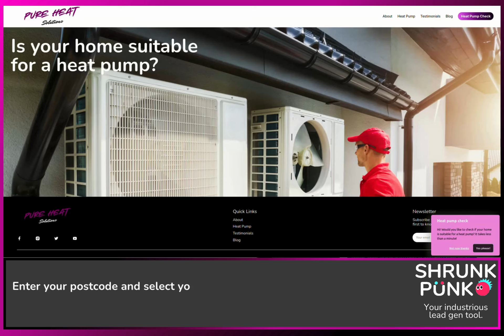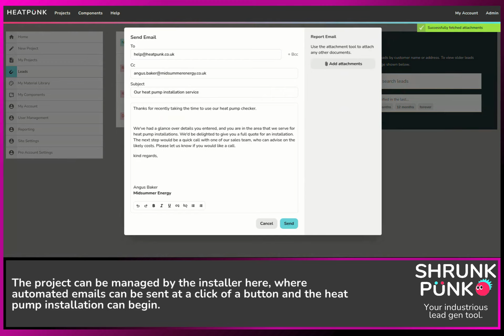Introducing SHRUNK PUNK | Your industrious lead gen tool | How Shrunk Punk works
Shrunk Punk is designed to be embedded in your website and quickly gives visitors an idea of the size of the heat pump they would need to heat their home - all without you lifting a finger!

Shrunk Punk is a Pro Feature on Midsummer's Heatpunk. A tech tool for designing, specifying, and purchasing complete heat pump systems.

By looking up EPC data or asking a few simple questions, our tool generates an estimated heat loss calculation in seconds to give users an indication of the size of the heat pump they will require.

A new lead is populated within your Heatpunk dashboard so that you have their contact details - and you can turn it into a full Heatpunk project at the click of a button!